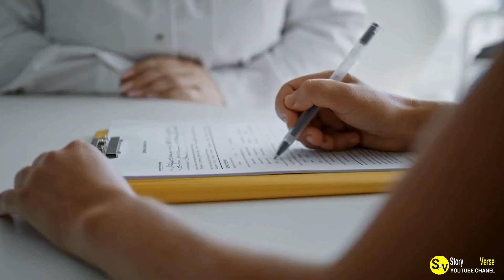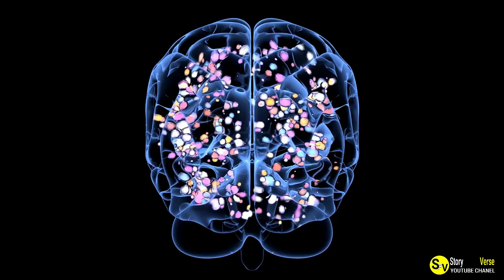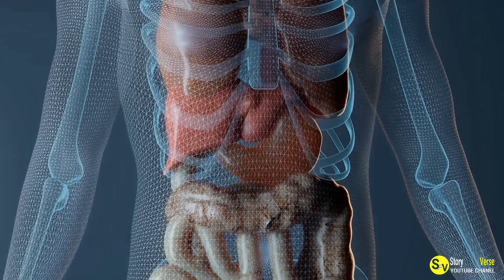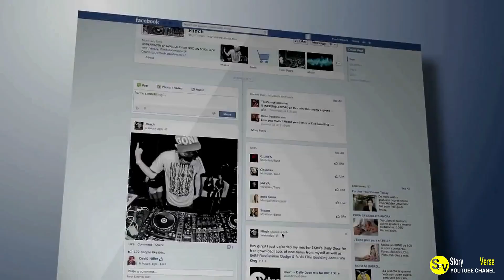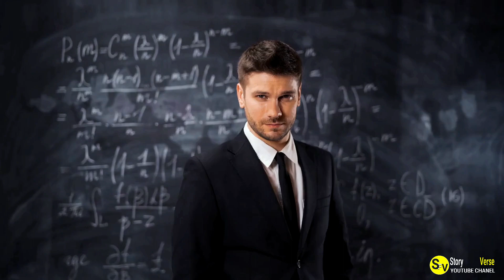"This Pregnant Mom Saw Something Unexpected in Her Ultrasound Scan – You Won't Believe What It Was!"